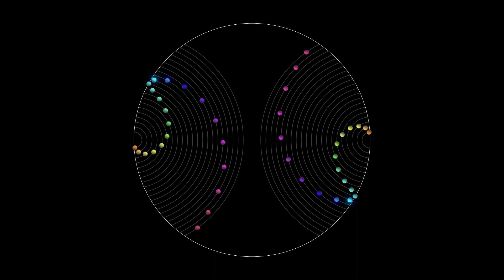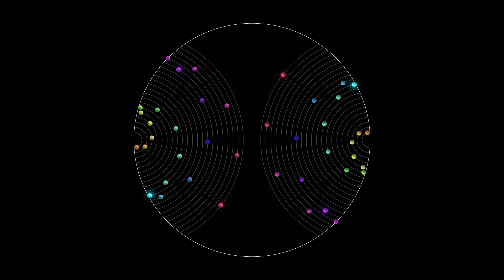Evolving Dots 1 Hour